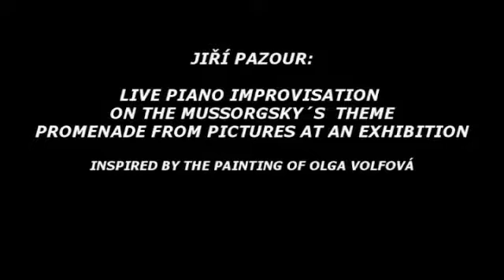Jiří Pazour: Klavírní improvizace na téma Musorgského Promenády z Obrázků z výstavy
Jiří Pazour: Klavírní improvizace na téma Musorgského Promenády z Obrázků z výstavy inspirovaná tvorbou obrazu Olgy Volfové
Zofingen (Švýcarsko), březen 2017